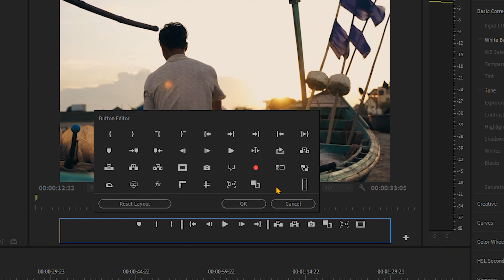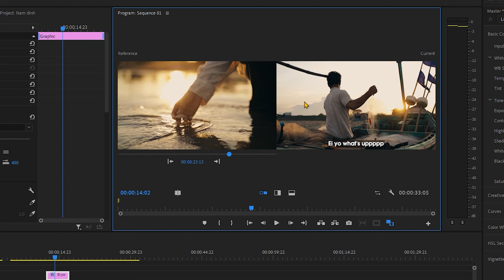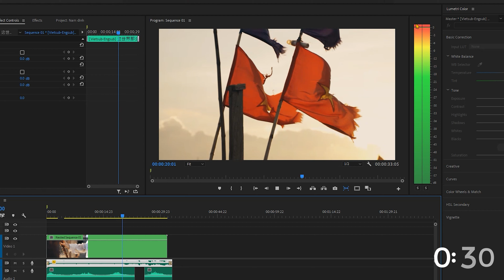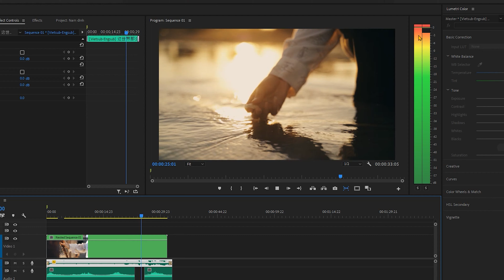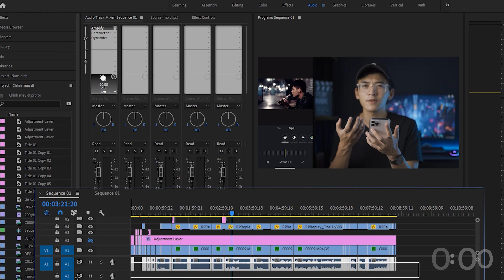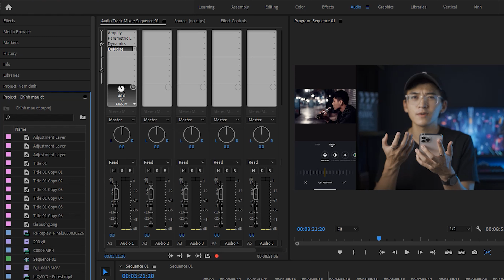3 Mẹo edit PREMIERE mình ƯỚC nếu biết SỚM HƠN!